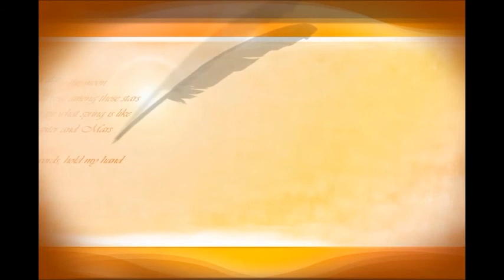望海コミセン 明石公園の草花観察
今年も昨年に続き、望海コミセン田中所長が明石公園の草花を観察するという計画をされ、高野哲司先生、矢方久美先生説明の下、楽しい時間がもてました。